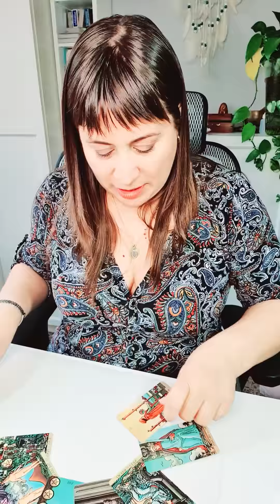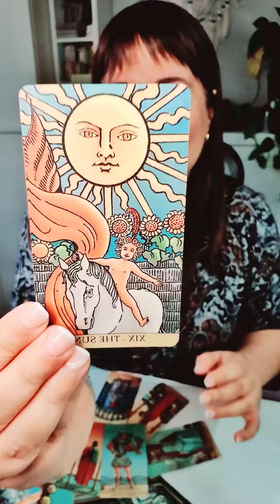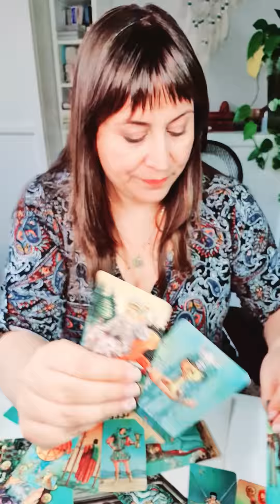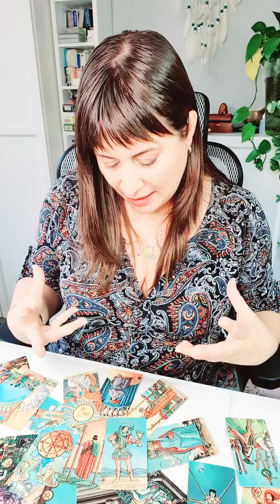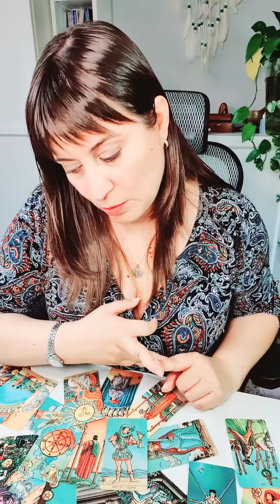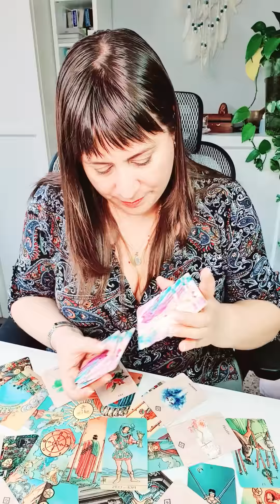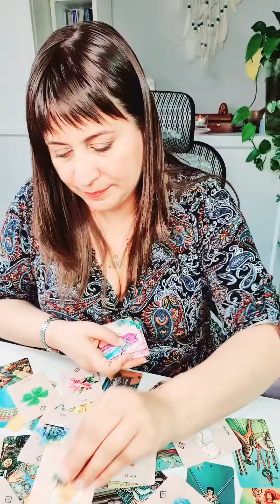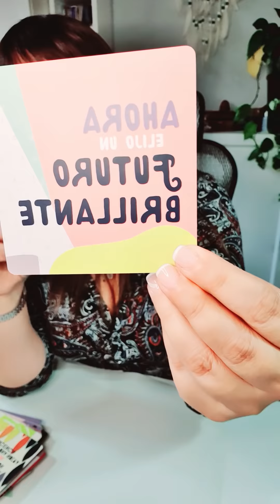Horoscopo ACUARIO del 22 al 28 de noviembre HOROSCOPO SEMANAL Tarot Guia Angelical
Horóscopo acuario del 22 al 28 de noviembre HOROSCOPO SEMANAL Tarot Guia Angelical
Tema del vídeo: acuario horoscopo semanal del 22 al 28 de noviembre y horoscopo acuario noviembre 2021 amor
Imagen de Phuong Thai Thi Quynh Pixabay